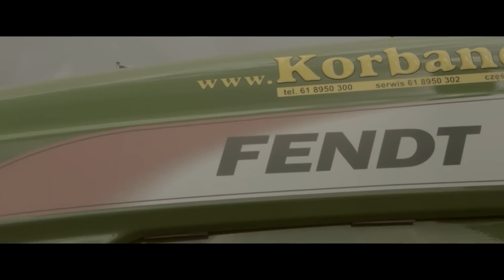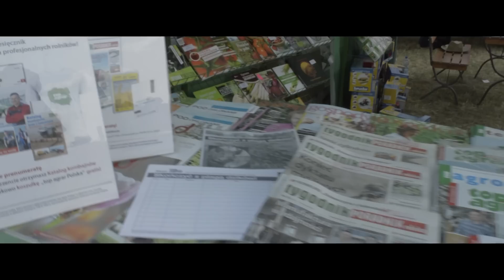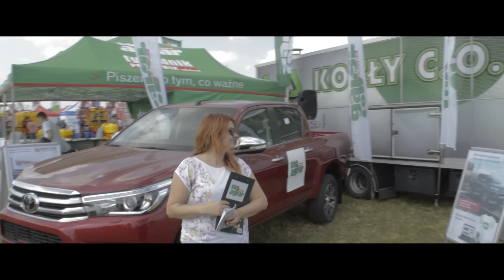Opolagra 2016 z TOPAGRAR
Opolagra 2016 z TOPAGRAR Film z dźwiękiem można obejrzeć pod tym linkiem